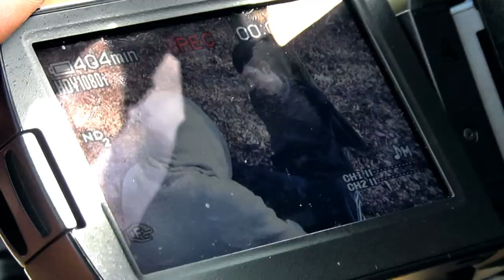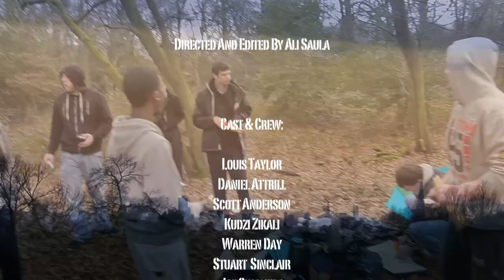Gang Of Hoods (Behind The Scenes)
Thanks to Blue Print Media for making this behind the scene featurette.
Directed And Edited By Ali Saula
Cast And Crew:
Louis Taylor
Daniel Attrill
Scott Anderson
Kudzi Zikali
Warren Day
Stuart Sinclair
Joe Summers
Charlotte Connolly
Daniel Robson
Ali Saula
Ali Saula - @thisisbigb
Blue Print Media - @thebpmteam
Louis Taylor - @iamlouistaylor
Daniel Attrill - @iamdanattrill
Dark Urban Entertainment - @duentertainment
Break The Chain Productions -  @BreakTheChain1
LouMan Entertainment - @LouManEnt
Gang Of Hoods